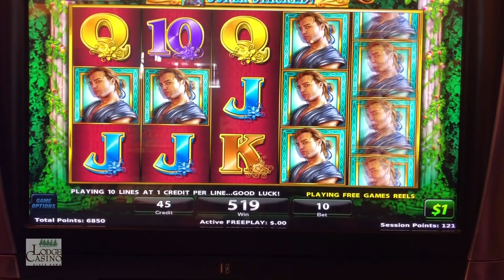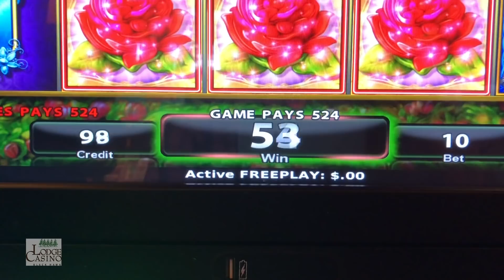Lucky Golden Goddess Bonus Round! | Brian of Denver Slots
✉ Mail and Packages can be mailed to:
1490 W. 121st Ave, Suite 201